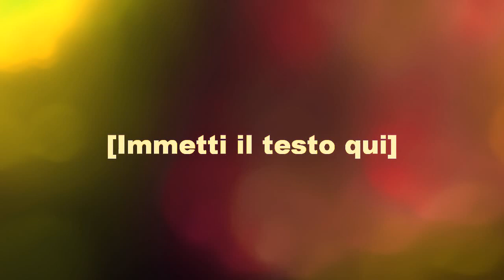Link - rust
prime improvvisazioni strumentali anni'90